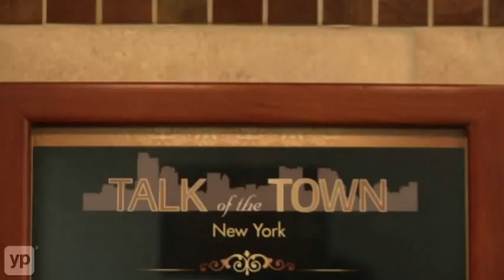Tim White Remodeling Inc. | Seaford, NY | Kitchen Design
Trusted for over 17 years, Tim White Remodeling Inc. in Seaford, New York, is your one-stop shop for all home improvement and remodeling needs. They remodel basements, bathrooms, and kitchens and add decks, room additions, roofing, siding and more. They even offer solar power installation. Visit their showroom today.